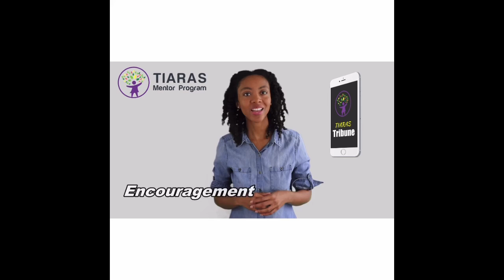My Interview on "Live Out Loud" Segment - Tiaras Tribune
My Interview on "Live Out Loud" Segment - Tiaras Tribune.  It was such a blessing to be able to share my thoughts on this segment of Tiaras Tribune. In this video, i speak from my heart on what it means to be in a mini position of power and how I live my life so boldly and fierce! I Live Out Loud! Watch and enjoy! And if you know of any at risk teens, please refer them to the Tiaras Mentor Program. It is such an amazing program; one much needed for our young ladies today.

YouTube Pillowcases
Video Camera Camcorder Vlogging Camera for Youtube
QIAYA Selfie Light Ring Lights LED Circle Light Cell Phone Laptop Camera Photography Video Lighting Clip On Rechargeable Try Me Tiger Sauce 10 OZ